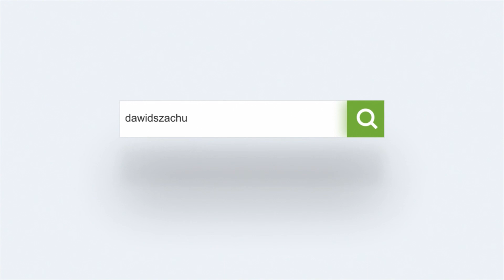Trening dzień pierwszy - @gutekwitek poznaje podstawy szachów!